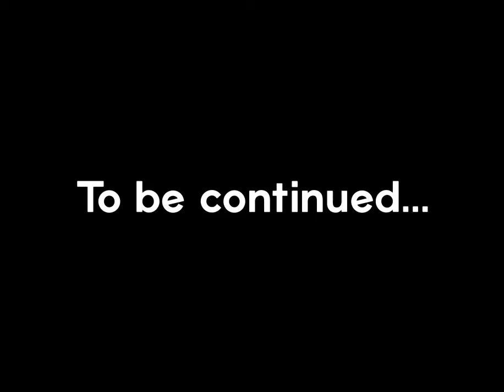Furret walks in minecraft (season 2 part 4) candyland!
I hope you enjoy the second to last episode! I might make a season 3 but I don’t know. If I ever make a season 3 then that’s the last season but then I’ll be working on a new series called furret walks in animal crossing! Don’t worry it won’t be as adventurous as this but I’ll be suitable.

0:00 - lol happy land
0:24 - m-Micheal?
0:34 - ending credits